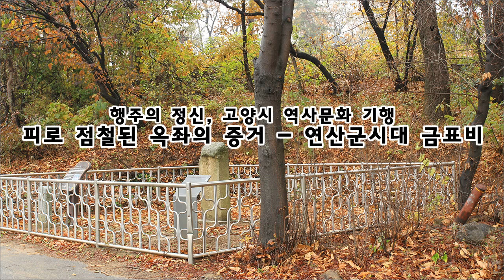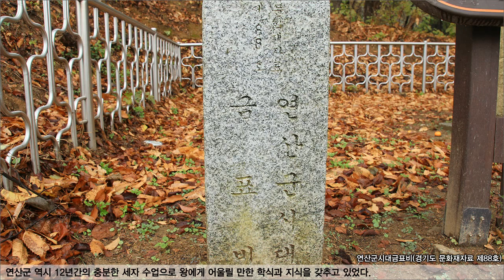행주의 정신, 고양시 역사문화 기행 _ 피로 점철된 옥좌의 증거 - 연산군시대 금표비 - 태믹스의 역사지식문화 콘텐츠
조선 518년, 27명의 왕 중에서 가장 뛰어난 정치를 펼치고 백성을 보듬은 성군(聖君)은 누구일까요? 이 질문에는 많은 답이 있습니다. 세종(世宗)이라 말하는 사람도 있을 것이고, 태종(太宗)이라고 하는 사람도 있을 것입니다. 문화 중흥기를 이끌었던 정조(正祖)라고 주장하는 사람도 있을 수 있습니다. 하지만 조선시대 가장 포악한 왕이 누군인가 하는 질문에는 대부분의 사람들이 연산군(燕山君)이라는 석 자를 떠올릴 것입니다. 그만큼 연산군은 우리들의 뇌리속에도, 역사 속에서도 폭정(暴政)을 휘두른 희대의 폭군(暴君)으로 기억되고 있습니다. 오늘 우리가 살펴볼 유적지에는 바로 그 포악했던 연산군의 자취가 강하게 남아 전해지고 있습니다. 바로 금표비(禁標碑)입니다.